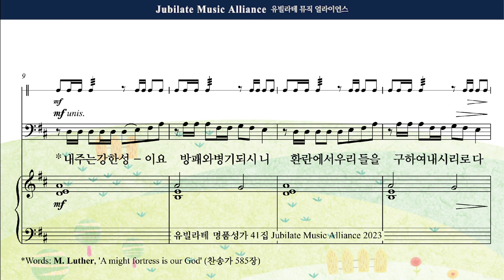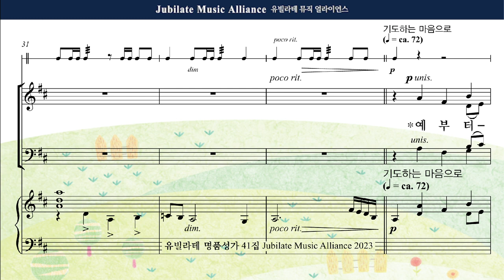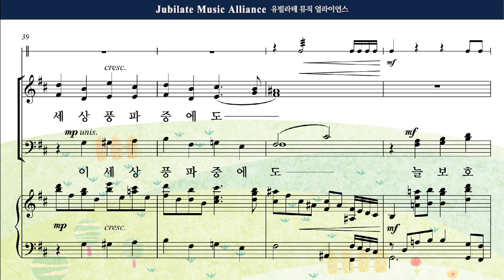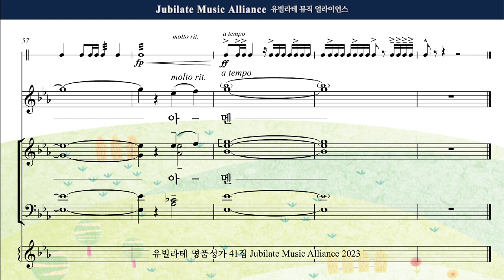[유빌라테 41집] 16. 이승훈 - 내 주는 강한 성이요 (종교개혁기념일) Descant MIDI ver.